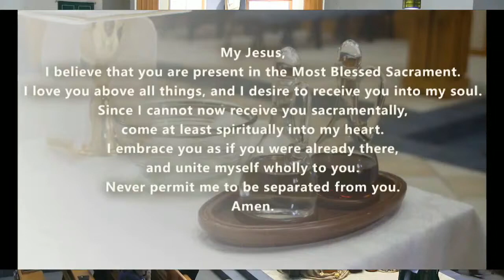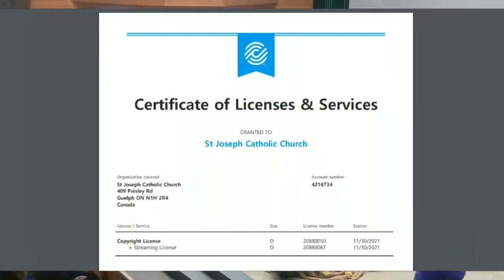Mass - Oct 31, 2021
St. Joseph Catholic Parish - Guelph, ON - Live Stream Copy